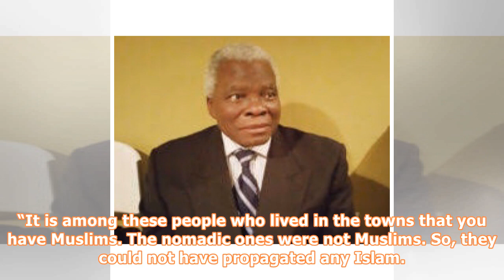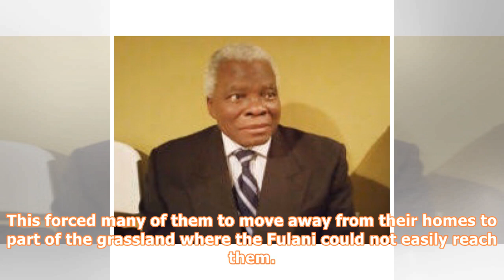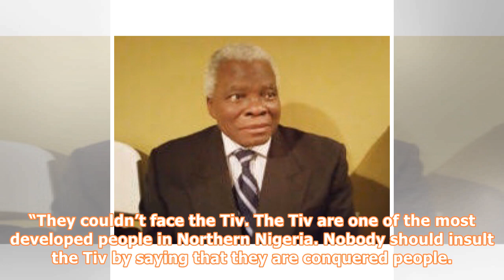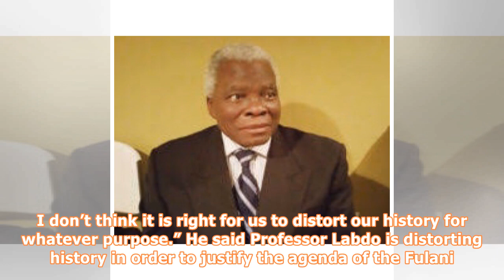Prof. Akintoye says no ethnic can conquer Tiv, makes revelations about Fulani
Erudite professor of History, Stephen Adebanji Akintoye has debunked the claim by Professor Muhammed Umar Labdo, which asserts that Benue State belongs to the Fulani by right of conquest. Prof. Akintoye traced the origin of the Fulani to the Futa Jalon and Futa Toro highlands and warned of the dire consequences of distortion of history for selfish purpose. According to him, no nation can conquer the Tiv, adding that when the Tiv step out with their poisoned arrows no one can stand. “That theory ...